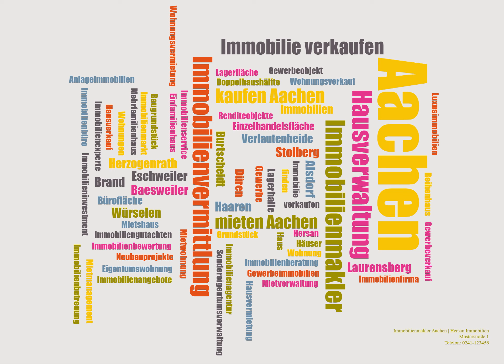Immobilienmakler Aachen - Hersan Immobilien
Hersan Immobilien in Aachen bietet umfassende Dienstleistungen für Käufer, Verkäufer, Mieter und Vermieter. Mit individueller Beratung und einem starken Netzwerk sorgt das erfahrene Team für maßgeschneiderte Lösungen und hohe Kundenzufriedenheit.